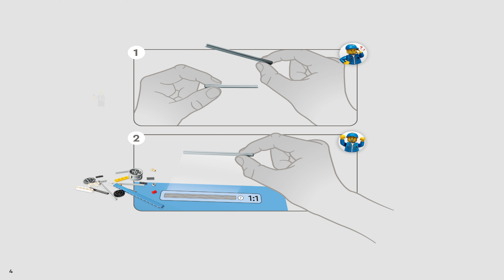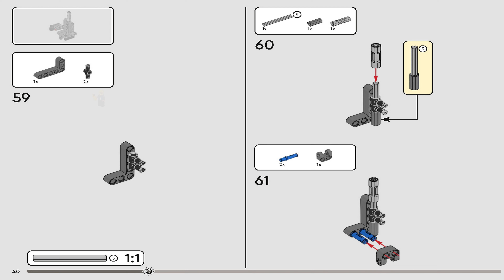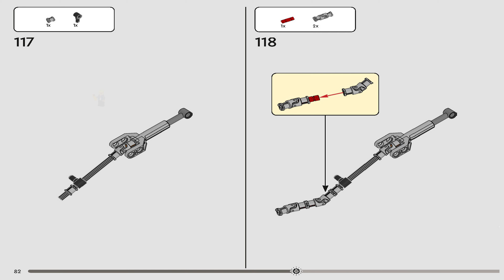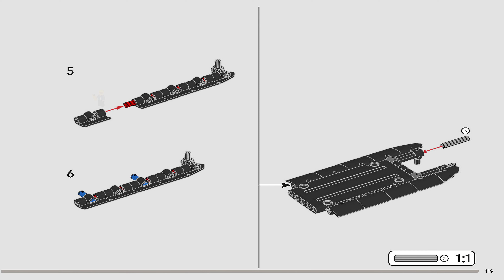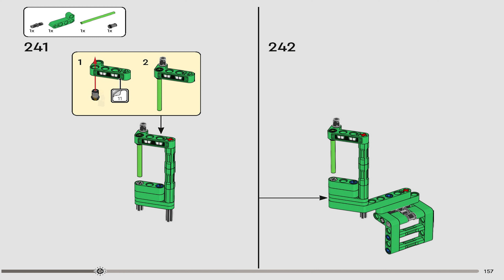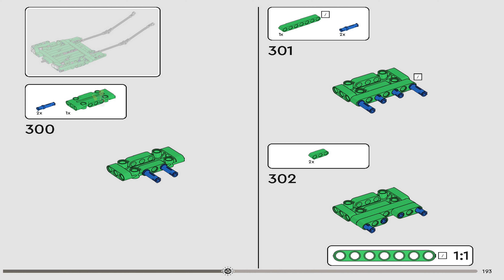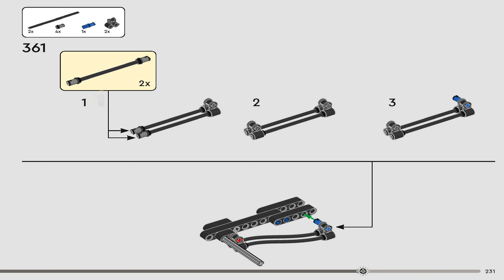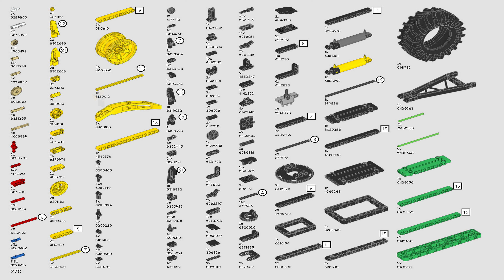LEGO Instructions | Technic | 42157 | John Deere 948L II Skidder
LEGO 42157 Instructions from the LEGO Technic Licensed theme will guide you how to build LEGO John Deere 948L II Skidder Technic set 42157

Give John Deere fans an experience to remember as they recreate all the details of one of the iconic manufacturer’s biggest machines. Kids aged 11+ with a passion for engineering and agriculture will love exploring all the features packed into this LEGO® Technic John Deere 948L-II Skidder building kit. Authentic functions include steering, 4-wheel drive and a working engine. There’s also a range of pneumatic functions – just like on the real skidder – that operate the claw with its 3 different actions, the blade and the rotating seat.

Begin a building adventure
Kids can enjoy an easy and intuitive building experience with the LEGO Builder app. Here they can zoom in and rotate models in 3D, save sets and track their progress.

Explore the world of engineering
LEGO Technic buildable toys feature realistic movement and mechanisms that introduce LEGO builders to the universe of engineering in an approachable and realistic way.

A build for John Deere fans – Kids aged 11+ can build and explore a replica version of the manufacturer’s mighty machine with this LEGO® Technic™ John Deere 948L-II Skidder (42157) model toy set

Pneumatic functions – Kids can explore what this machine can do using the pneumatic features to operate the claw which has 3 different actions. A rotating seat adds extra realism

Mechanical functions – This build comes with features inspired by the real John Deere 948L-II Skidder, including steering, 4-wheel drive and a moving engine
A building kit gift for kids aged 11+ – This LEGO® Technic™ John Deere 948L-II Skidder buildable toy model makes a gift idea for kids who love logging toys and mighty machines

Measurements – This LEGO® Technic™ building set measures over 8 in. (21 cm) high, 21 in. (53 cm) long and 7.5 in. (19 cm) wide

A helping hand – Discover intuitive instructions in the LEGO® Builder app, where builders can zoom in and rotate models in 3D, track their progress and save sets as they develop new skills

An introduction to engineering – LEGO® Technic™ buildable model sets feature realistic movement and mechanisms that introduce young LEGO builders to the universe of engineering

High quality – LEGO® Technic™ components meet rigorous industry standards to ensure they are consistent, compatible and connect reliably every time
Safety first – LEGO® Technic™ components are dropped, heated, crushed, twisted and analyzed to make sure they meet strict global safety standards